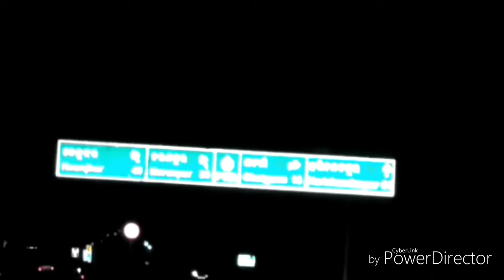Bhubaneswar | Night out | long drive | Heroes Tonight